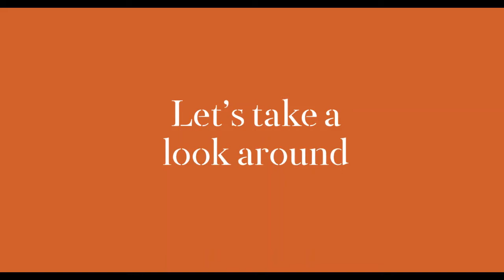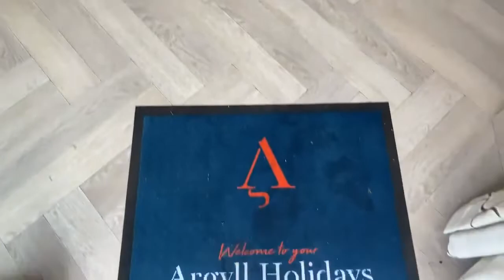VICTORY LAKEWOOD LODGE